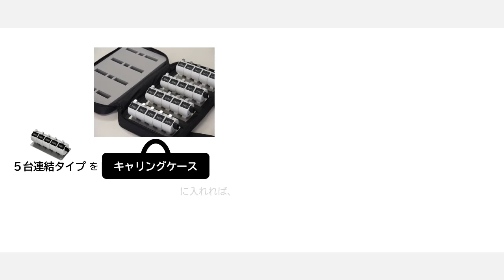数取器に個体番号!? ライン精機の品質管理 H-102P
ライン精機の数取器（H-102P）に刻印された「個体番号」。
それは「ねじ１本まで」妥協しない、内部トレーサビリティと品質管理の印です。

仕様の一部：
①文字高  4 mm
②桁数   4 桁　0000～9999
③質量          32 g　手持ちタイプ
         220 g 台付５連タイプ

☆専用ケース☆
台付５連タイプを４セット収納可能！かさばりません！

仕様細は、ライン精機のホームページも是非ご覧下さい。

ご質問・ご相談は下記メールフォームからも承っております：
オリジナルロゴのご相談もお待ちしております！